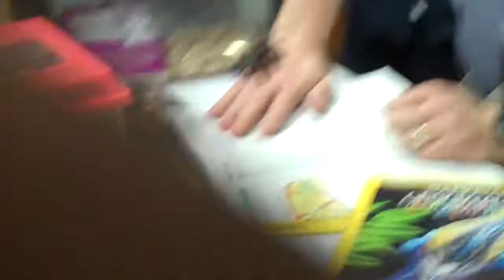Trantulas in class Overton High School .MP4